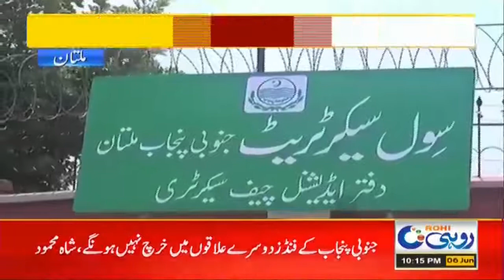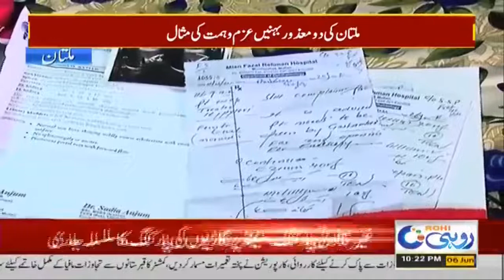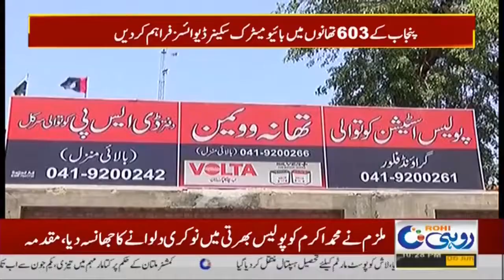10pm News Bulletin | 6 Jun 2021 | Rohi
10pm News Bulletin | 6 Jun 2021 | Rohi